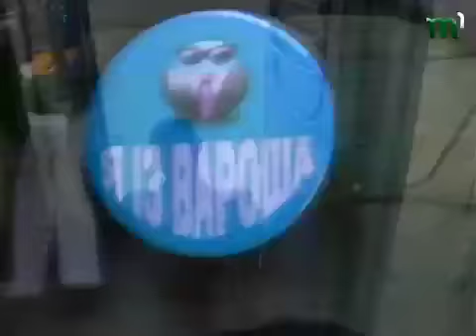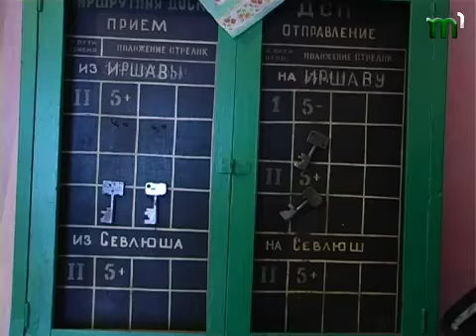Тиса-1.Зберегти іршавську вузкоколійку.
Уже не один рік намагаються владнати ситуацію з Іршавською вузькоколійкою як представники органів місцевого самоврядування, громадські організації,  так і обласна влада. Адже ідеться. зокрема, і про її 120-річну історію.